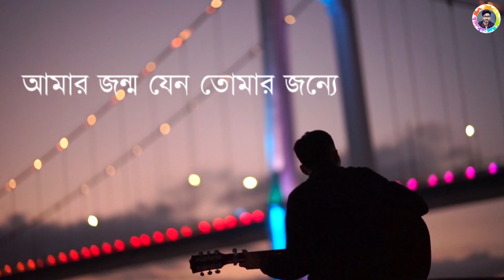tomay dekhle mone hoy তোমায় দেখলে মনে হয় shabnur shakil khan bangla movie song.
Welcome To YOUTUBER NOYON Channel. Watch Popular Bangla Movie Song. New & Old Bangla Songs.YOUTUBER NOYON Provide Nonstop Entertainment.